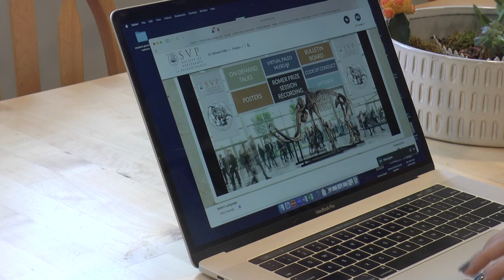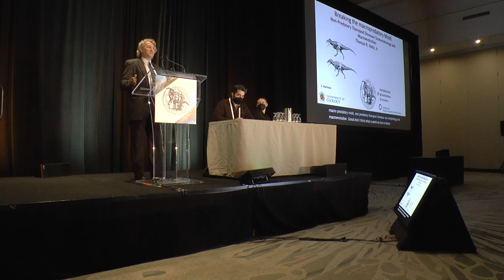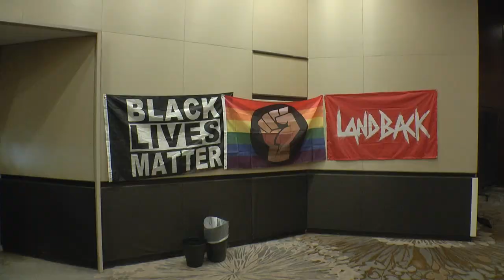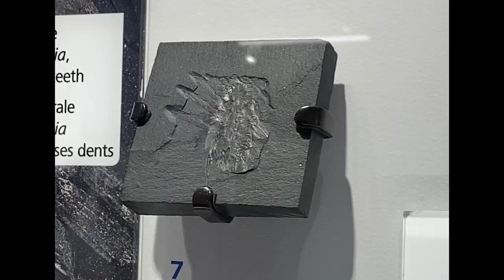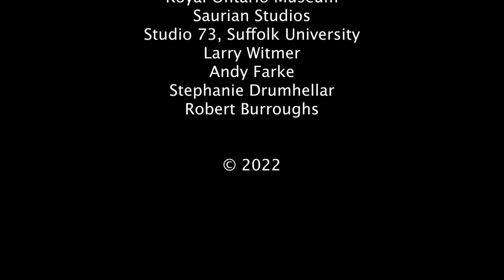Inside a REAL Paleontology Conference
I attended the 2022 annual meeting of the Society of Vertebrate Paleontology to understand why scientists come together to share their work. Featuring interviews with Devra Hock, Steve Brusatte, Stuart Sumida, and more!